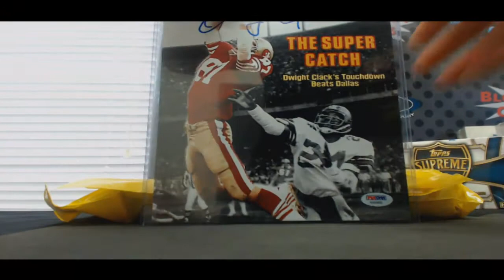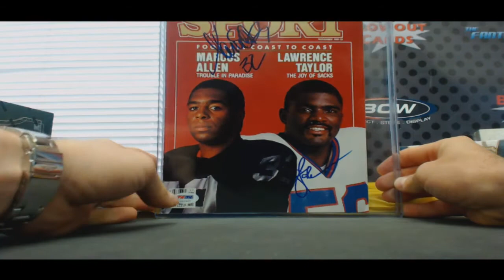Kai's 2016 Super Break Memorablia Football Box Break Rd 1